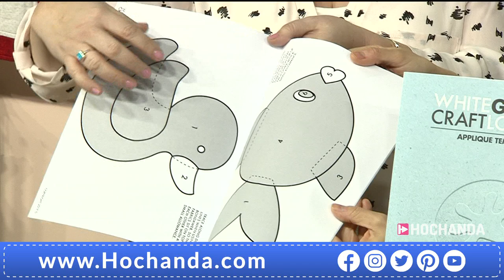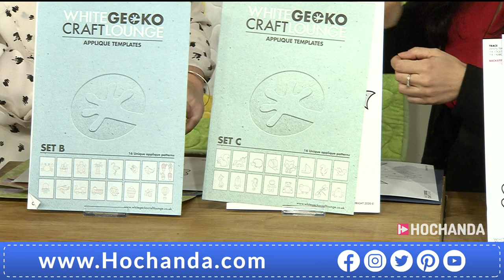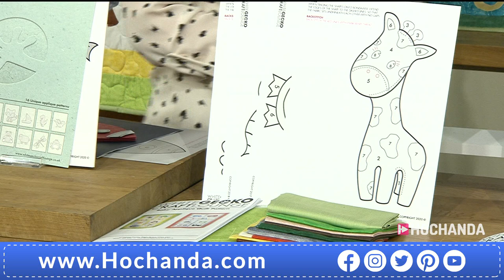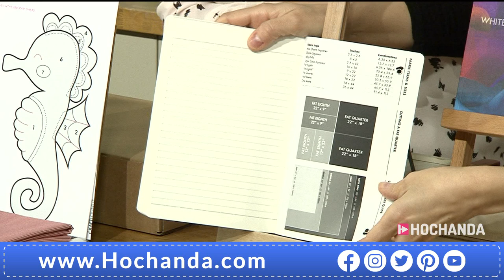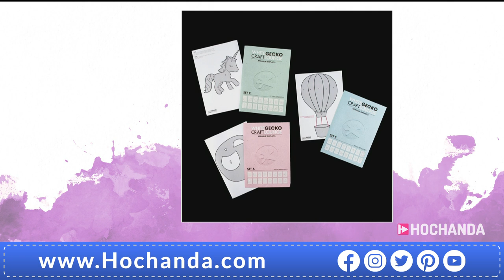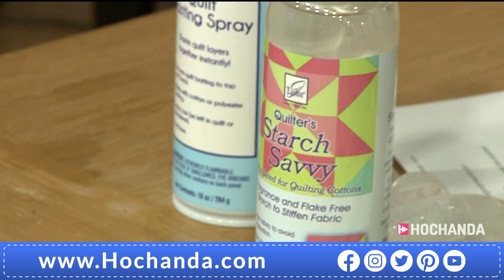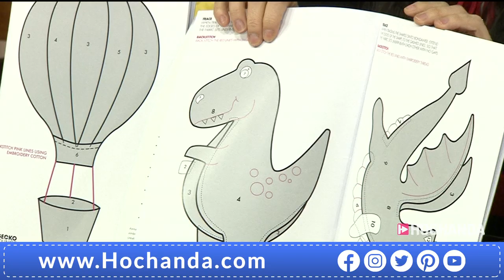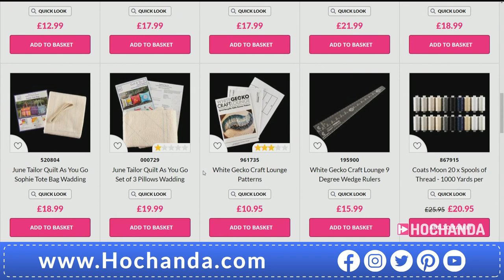June Tailor Quilt As you Go designs with White Gecko at Hochanda!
Tune in for a fantastic hour with White Gecko as they bring us the ever-popular range of Quilt As you Go designs from June Tailor!